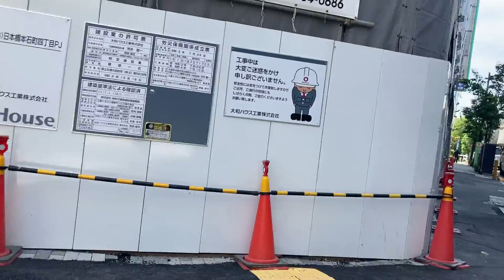【神田散歩】神田ふれあい通りを東京駅方面へ